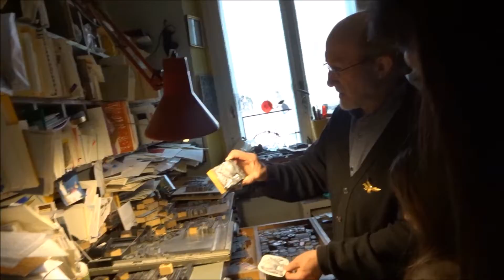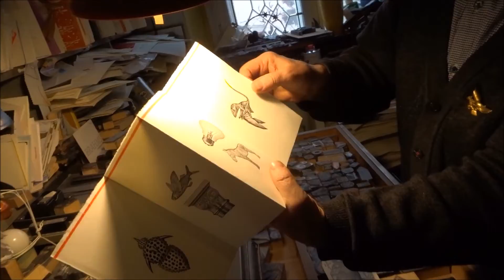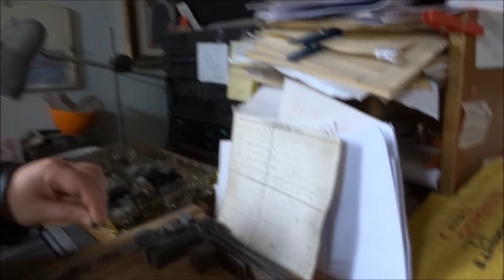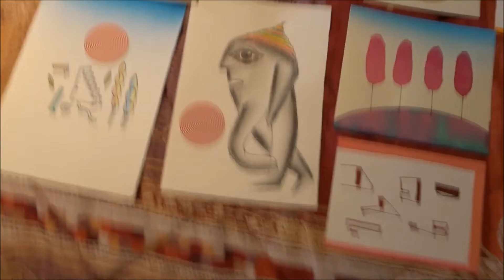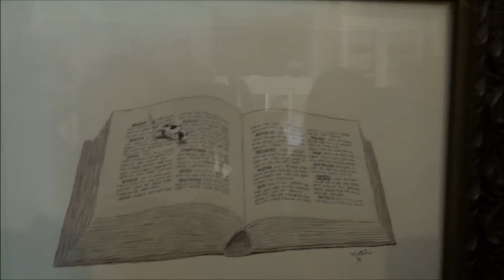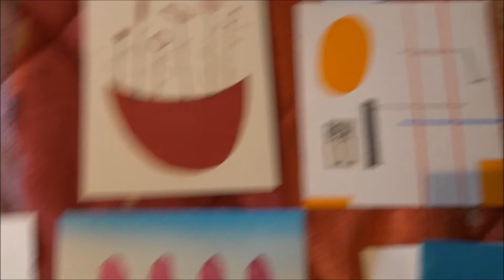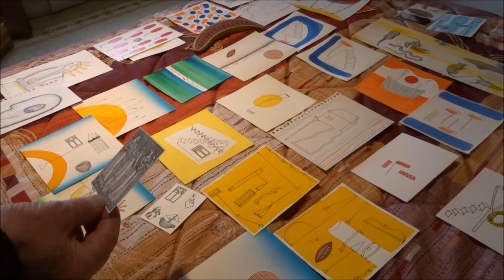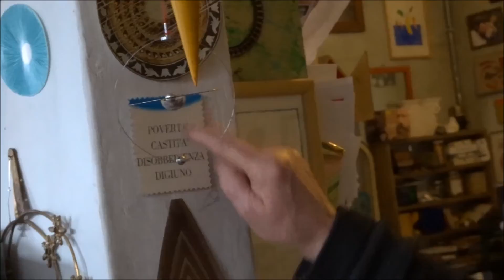A Casa di Alberto Casiraghy, Artista ed Editore. Nel Ricordo Vivo di Alda Merini.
Ho avuto la gioia di visitare la casa laboratorio di Alberto Casiraghy, aforista, illustratore, poeta ed editore della sua casa editrice pulcinoelefante. Una casa piena di oggetti che parlano e di gioia di creare.
Grazie ad Alberto, uomo gentile e delicato ed a Monica, amica speciale.

Se vi va, cercatemi qui e mi troverete:

Instagramm: AtelierMediterraneo